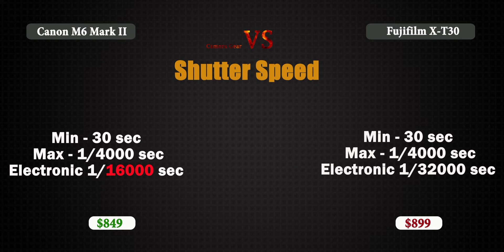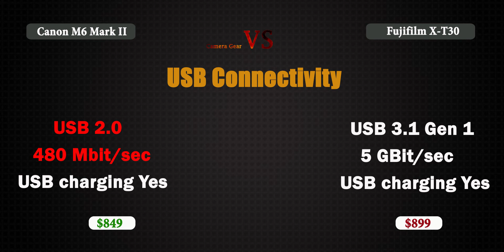Canon EOS M6 Mark II vs Fujifilm X-T30